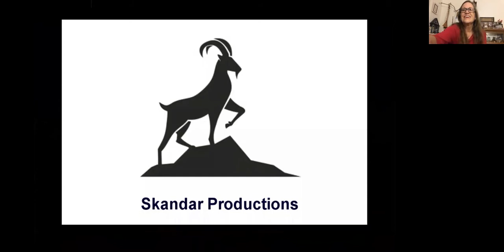1(e) Theresa & Jael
Theresa sings a Cowboy song and we take a peek at Jael's sculpture garden